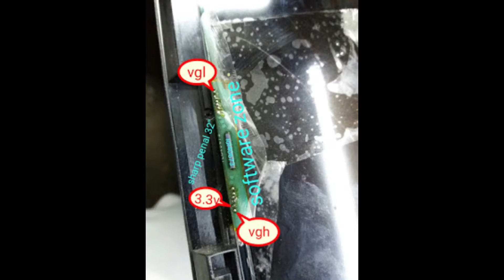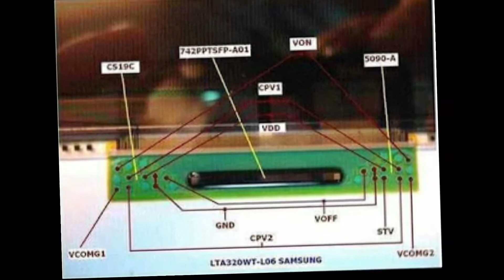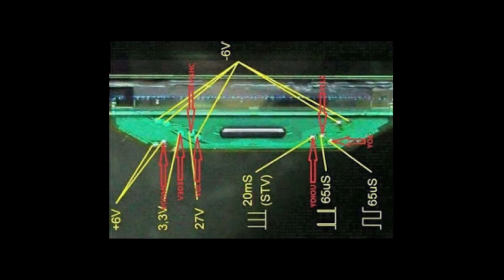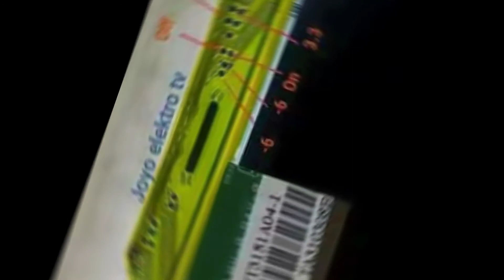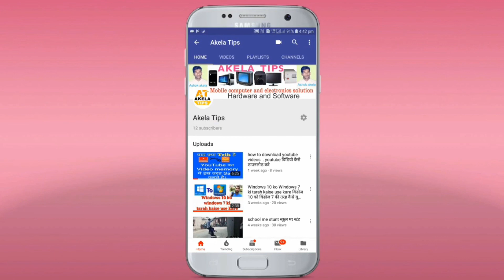🔷cof ic datasheet part- 3|| cof ic dataseet ✅